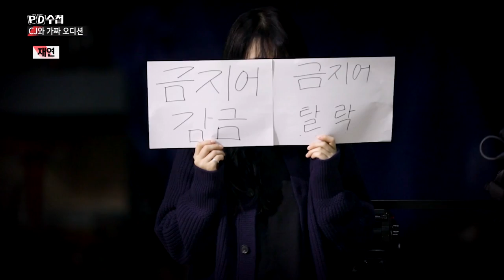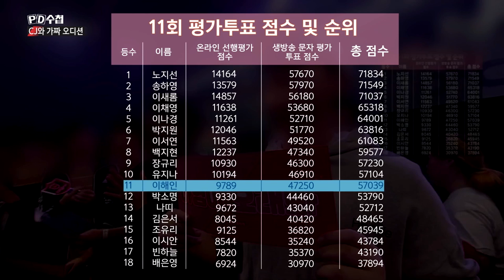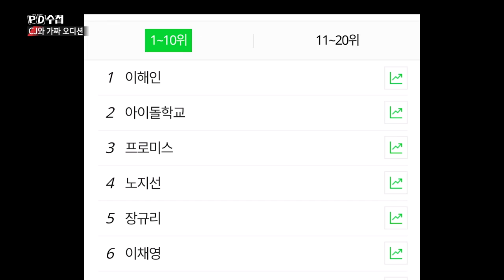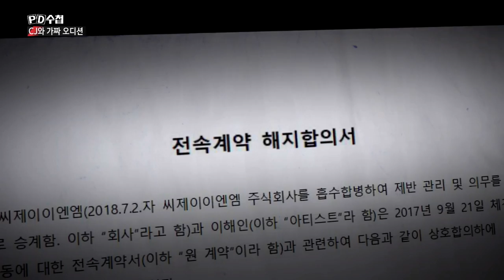2) '아이돌 학교' 이해인 투표수 조작? 5100표 이상이 2657표? - PD수첩 'CJ와 가짜 오디션' (10월15일 화 밤11시5분 방송)